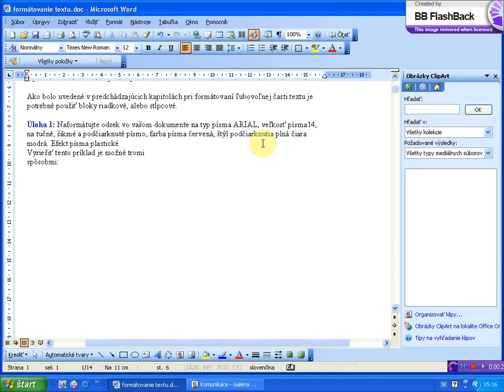odstranenie bloku textu z dokumentu x264